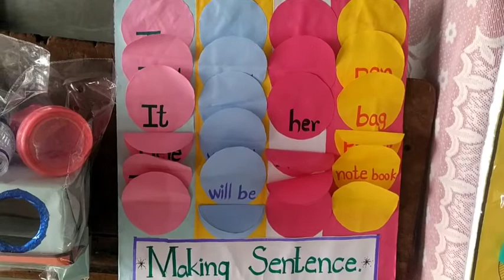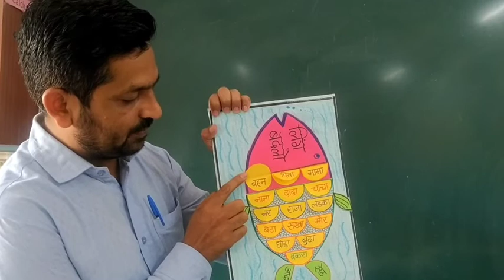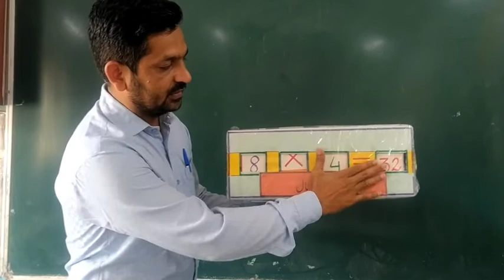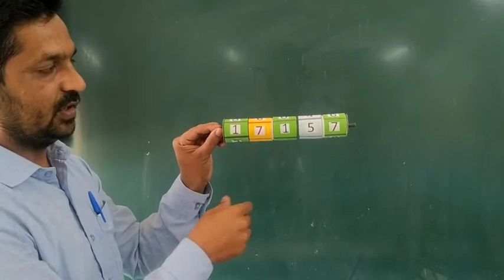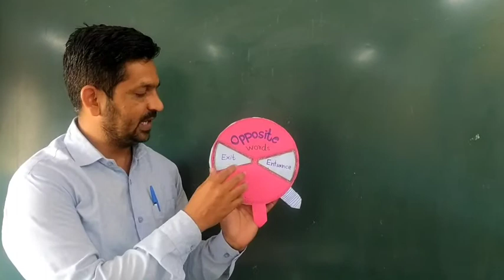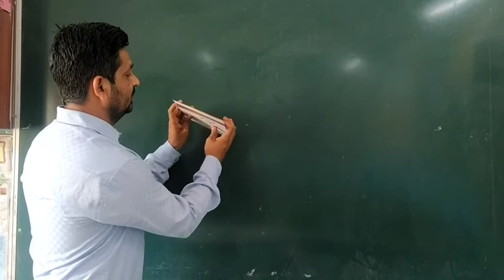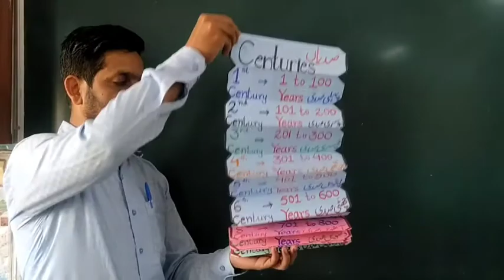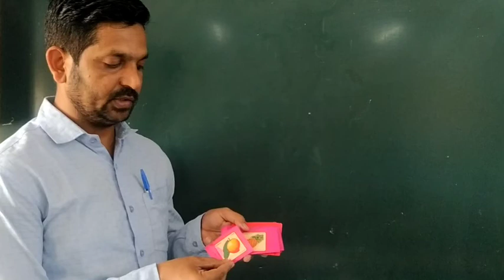Std. 4 Nikash No 04